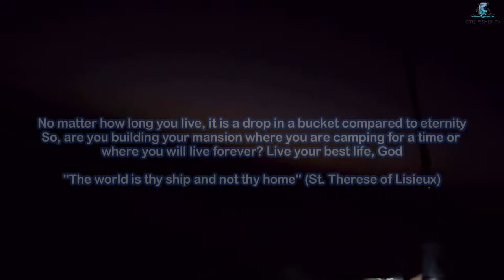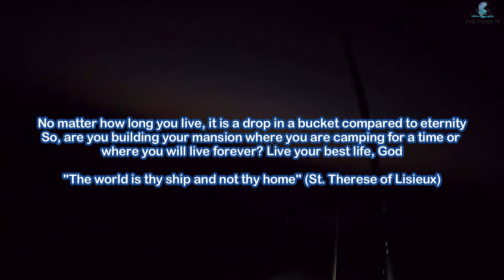SHORE JIGGING, BAIT AND WAIT AND CRABBING AT THE BEACH👍👍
Crabbing and bait and wait are alternative to lure fishing during high tide and strong wind in shore jigging.